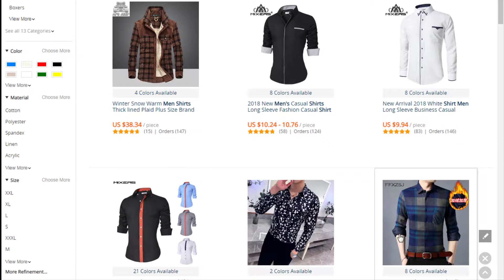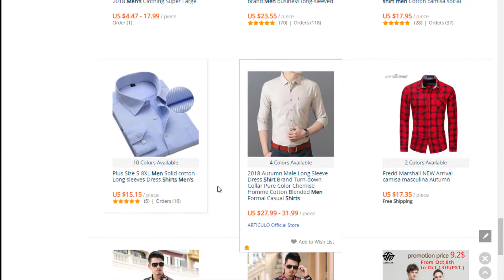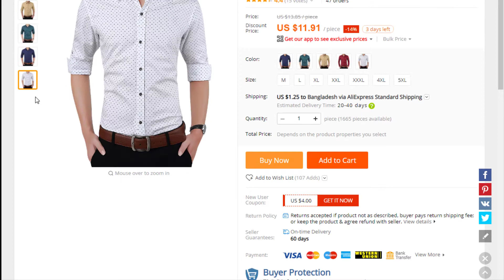Best man shirt 2020 - You Should Know ।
In This Video, i Will Show  Best man shirt 2020
If You Are Looking  Best man shirt 2020   then this is the right place For You
so watch this video and enjoy it.

Best man shirt
Best man shirt Collection